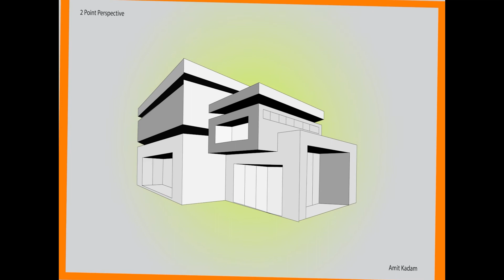Student Work | AmiT Kadam | Graphics Design | SRAJAN COLLEGE OF DESIGN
I hope everyone likes the video, this is a small presentation of our student from 1st year showing up her graphic design work. Hope you like it and do share it